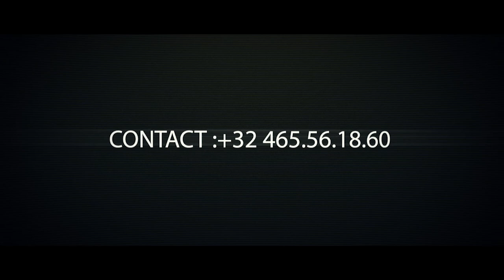E.M.C : ARRIVÉE A LA VILLE DE MBUJI MAYI